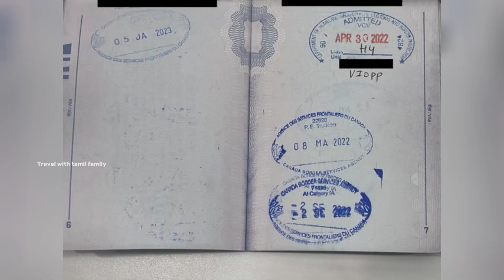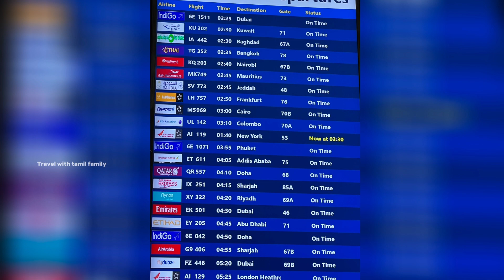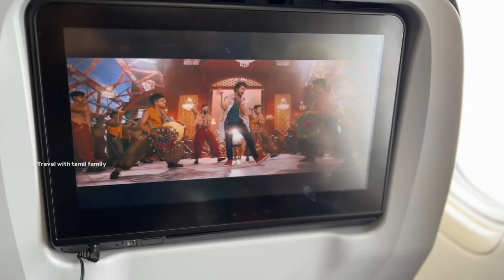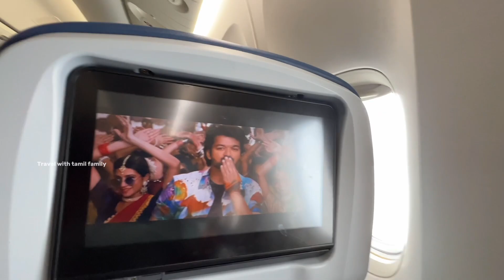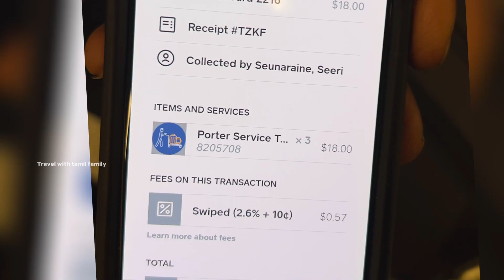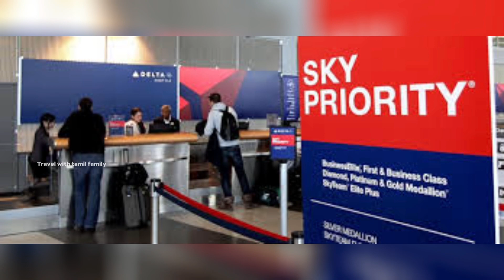🛫🇨🇦எல்லாரையும் இங்க விட்டுட்டு கனடா கு கிளம்புறோம் 😥😔 |India to canada via USA Travel vlog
This video is showing India to canada via USA Travel vlog but also try to cover the following subject:
-canada vlogs
-india to usa to canada

Youtube is the very best place to go when searching for videos about India to canada via USA Travel vlog.
India to canada via USA Travel vlog is clearly something that interests you and other individuals so I made this video about this topic.

canada food vlogs
tamil vlog canada
canada tamil YouTube channel
life in canada vlogs
canada tourist places in tamil
canada tamil vlog latest
international trip with family
canada tourist visa with family
canada tourist visa latest update tamil
indian family travel vlog